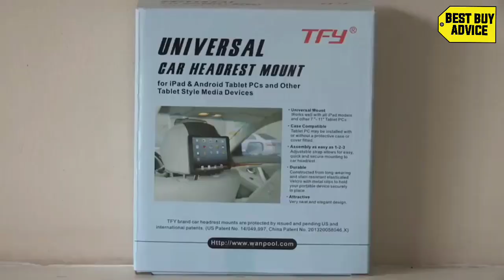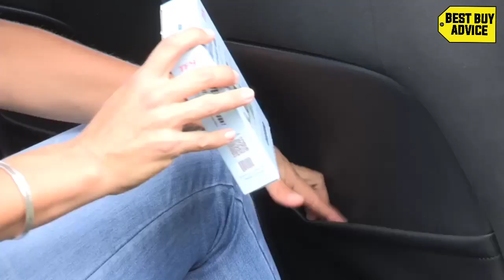Top 10 Amazing Products on Amazon 2020 | Cool Tech - Gadgets - Electronics - Technology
In this video I will show the top 10 products from Amazon.